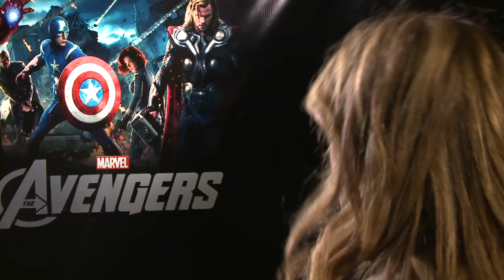The Avengers - Joss Whedon Interview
Coming to theatres May 4, 2012
Iron Man, The Incredible Hulk, Thor, Captain America, Hawkeye and Black Widow answer the call to action when Nick Fury, director of the international peacekeeping agency known as S.H.I.E.L.D., initiates a daring, globe-spanning recruitment effort to assemble The Avengers team to defeat an unexpected enemy threatening global safety and security. Despite pulling together the ultimate dream team, Nick Fury and longtime confidant Agent Coulson must find a way to convince the Super Heroes to work with, not against each other, when the powerful and dangerous Loki gains access to the Cosmic Cube and its unlimited power.

Cast: Robert Downey Jr.
Tony Stark/Iron Man
Chris Evans
Steve Rogers/Captain America
Mark Ruffalo
Bruce Banner/Hulk
Chris Hemsworth
Thor
Scarlett Johansson
Natasha Romanoff/Black Widow/ Black Widow
Jeremy Renner
Clint Barton/Hawkeye
Tom Hiddleston
Loki
Clark Gregg
Agent Coulson/ Agent Phil Coulson
Stellan Skarsgard
Selvig
Cobie Smulders
Agent Maria Hill
Samuel L. Jackson
Nick Fury
Gwyneth Paltrow
Pepper Potts
Paul Bettany
Jarvis
Alexis Denisof
The Other
Tina Benko
NASA Scientist
Jerzy Skolimowski
Georgi Luchkov
Kiril Nikiforov
Weaselly Thug
Jeff Wolfe
Tall Thug
M Laah Singh
Young Girl
Rashmi Rustagi
Calcutta Woman
Powers Boothe
World Security Council
Jenny Agutter
World Security Council
Arthur Darbinyan
World Security Council